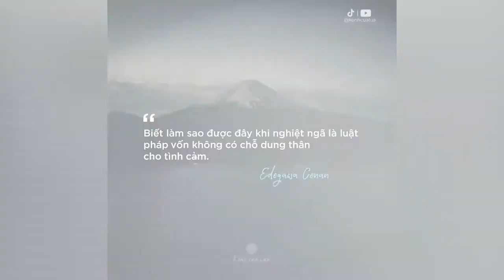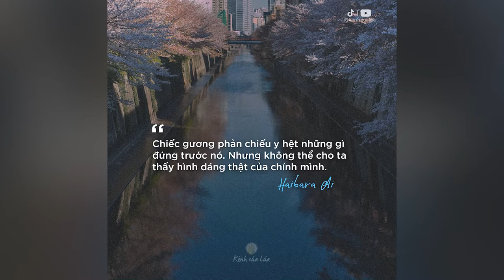Những Câu Nói Hay Nhất Trong CONAN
NHỮNG QUYỂN SÁCH HAY:
Bạn Đắt Giá Bao Nhiêu?
Tuổi Trẻ Đáng Giá Bao Nhiêu ?